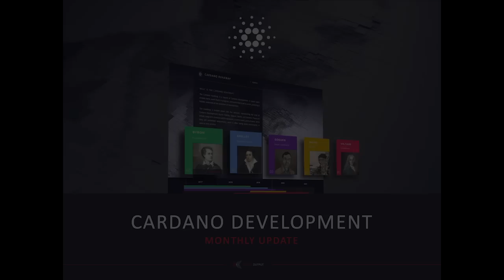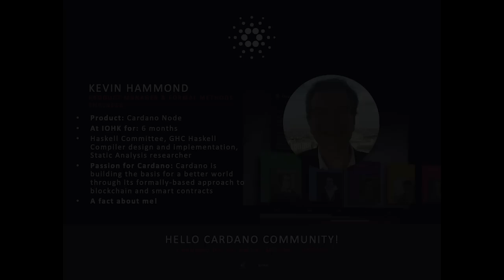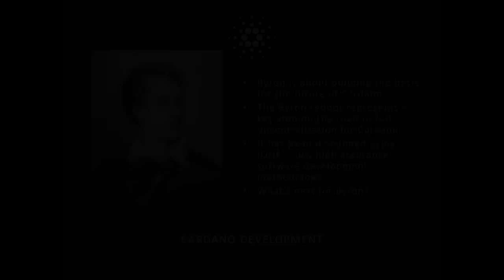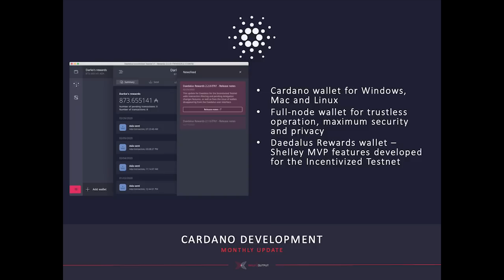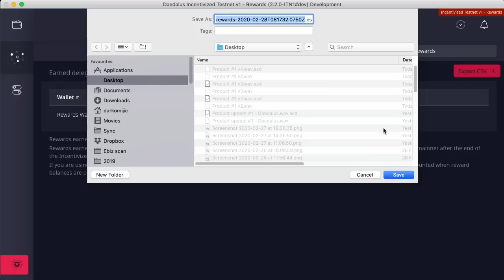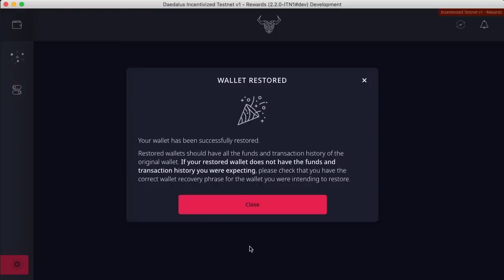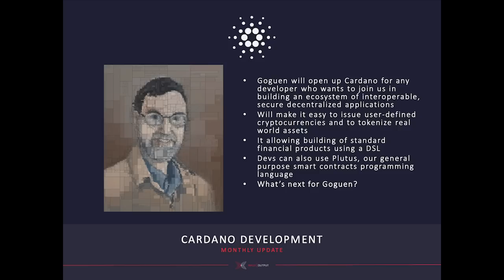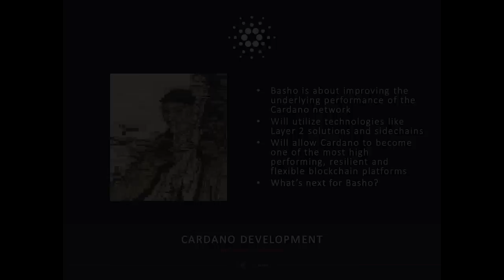Cardano Monthly Update - February 2020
In this video, IOHK Product Director Aparna Jue introduces the team behind Cardano and also the various areas the team is working on to create the best product and user experience. Cardano Product Manager team will take some time out from their busy schedules to update the community on their respective products on a monthly basis.

The rest of the team members being introduced in this video include:

Kevin Hammond - IOHK Product Manager & Formal Methods Engineer (Cardano Node)
Darko Mijić - IOHK Product Manager (Daedalus)
Nick Nayfack - IOHK Product Manager (Adrestia, Cardano APIs & Libraries)
Nebojsa Vojvodic - IOHK Product Manager (Goguen)
Rob Cohen - IOHK Product Manager (Performance & Scaling - Basho)